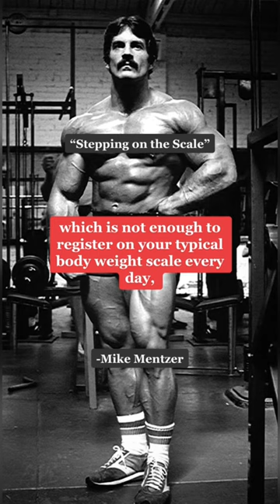“Stepping on the Scale” by Mike Mentzer